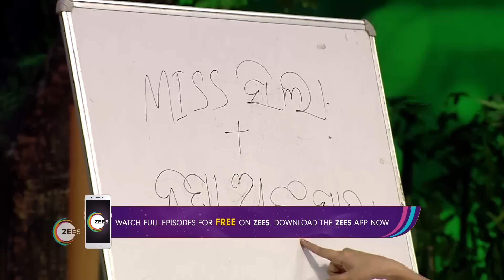Rajo Queen - Udijaa Akasata Tora | Ep 16 | Webisode | Jun, 11 2023 | Sidhant Mohapatra | Zee Sarthak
The new season of the reality show acts as a catalyst of transformation for women across Odisha through mentoring, career support and scholarships, along with the usual fun and games.